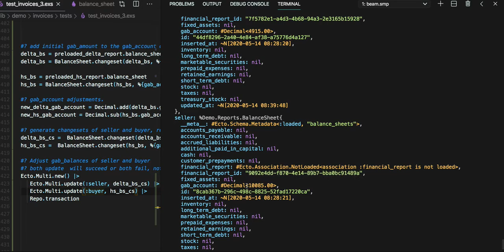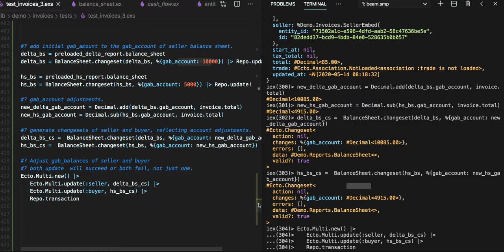[전자 여권] 100 - 표준은행의 동작 매커니즘